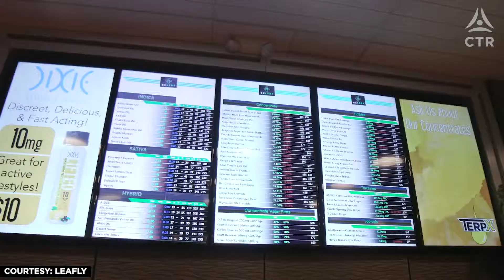Cannabis Legalization in Canada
Big year for cannabis in Canada! Not sure what's going on with cannabis legalization? What's going to change?

Learn more about upcoming Events & Experiences
With the Conscious Thought Revolution

Conscious Thought Revolution is on a mission to build technology that measures global levels of human consciousness by observing patterns of internet traffic. Learn more about our mission, our philosophies and our partners on Youtube.